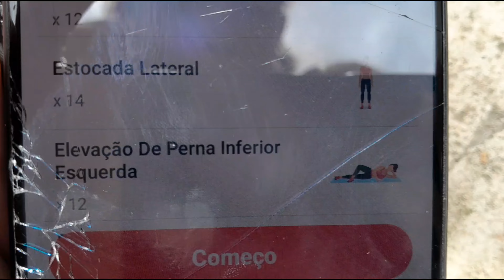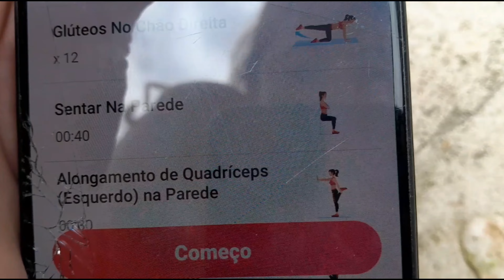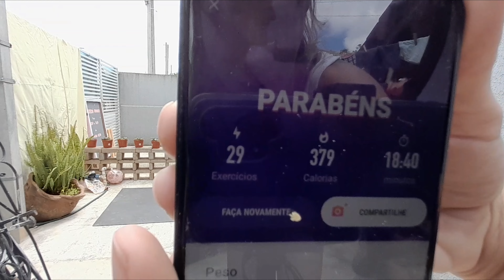TREINO EM CASA - COXAS AVANÇADO, vem fazer esse comigo!